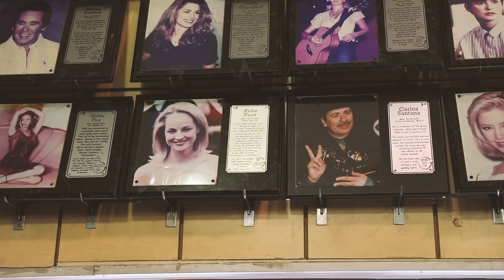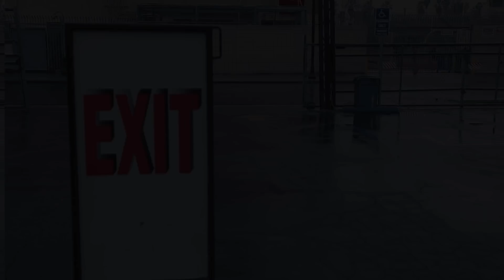Dzambo Agusevi Orchestra ▶ Let's Go Hollywood - official tour trailer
𝗠𝘂𝘀𝗶𝗰 & 𝗦𝘁𝗼𝗿𝗲 - 𝗟𝗶𝘀𝘁𝗲𝗻 𝗮𝗻𝗱 𝗕𝘂𝘆 𝗼𝘂𝗿 𝗺𝘂𝘀𝗶𝗰 (𝗩𝗶𝗻𝘆𝗹𝘀/𝗖𝗗/𝗠𝗣𝟯)